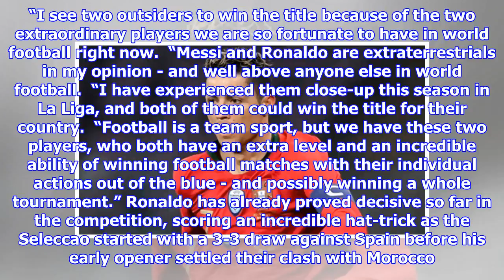Lionel Messi and Cristiano Ronaldo can win the World Cup alone – Simon Kjaer | Goal.com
Denmark captain Simon Kjaer has picked his favourites to win the World Cup, and although Argentina and Portugal are not among them, he believes that the influence of Lionel Messi and Cristiano Ronaldo can lead them to glory. Kjaer plays his club football at Sevilla and is well versed with coming up against the game's best players. Messi and Ronaldo, however, are special in his view and can elevate the level of whole teams above the ordinary. Asked by Goal to select his favourites for Russia 2018, he replied: “This time it is difficult to point at just one favourite. I see Spain, France, Germany and Brazil as my favourites. They are all top level teams, but anything can happen when you get to the knockout phase of the tournament. “I see two outsiders to win the title because of the two extraordinary players we are so fortunate to have in world football right now.  “Messi and Ronaldo are extraterrestrials in my opinion - and well above anyone else in world football.  “I have experienced ...